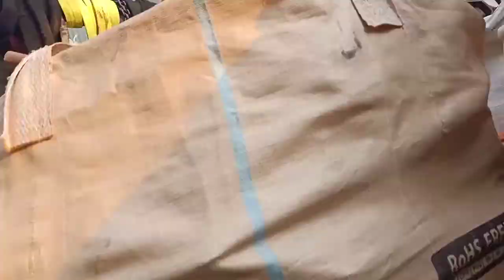Đồ nghề thanh lý mùa covit . giá lô số lượng 13tan 15k/ký cho ae ôm tất.0938493912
Ae có thể lấy số lượng trên 2 tấn nhé . hàng đủ chủng loại ae nhập về phân loại bán kiếm lời